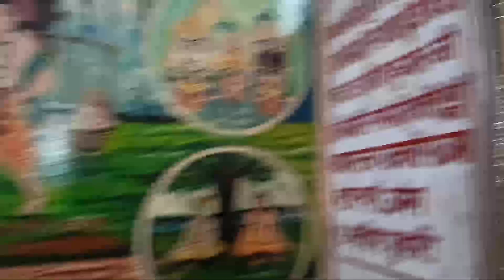माखन चोर के गलियों में घूम रहा हूं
video hilight